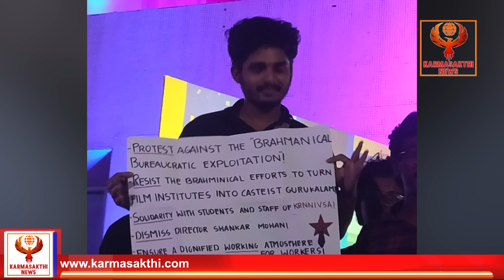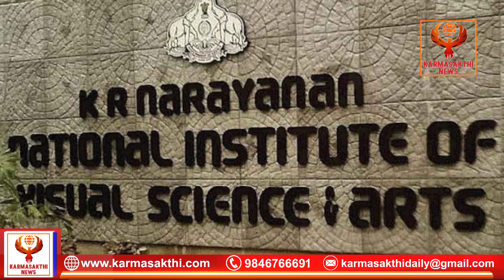കെ ആർ നാരായണൻ ഫിലിം ഇൻസ്റ്റിറ്റ്യൂട്ടിലെ ജാതിവിവേചനം: പ്രതിഷേധം കനക്കുന്നു | KARMASAKTHI NEWS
കെ ആർ നാരായണൻ ഫിലിം ഇൻസ്റ്റിറ്റ്യൂട്ടിലെ ജാതിവിവേചനം: പ്രതിഷേധം കനക്കുന്നു | KARMASAKTHI NEWS | K R NARAYANAN FILM INSTITUTE

TODAY'S HIGHLIGHTS | KARMASAKTHI NEWS